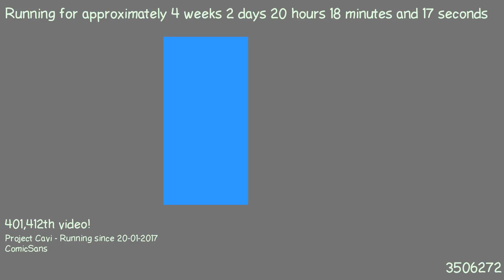1487614947 - Webdriver Cavi - F_0